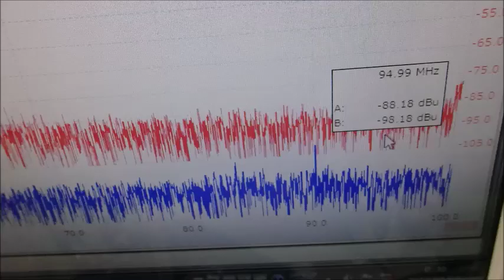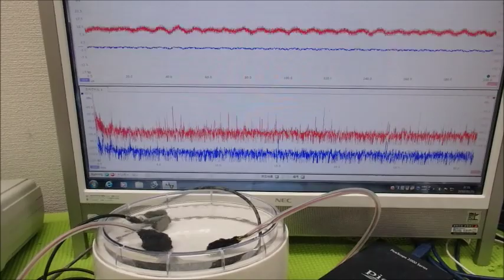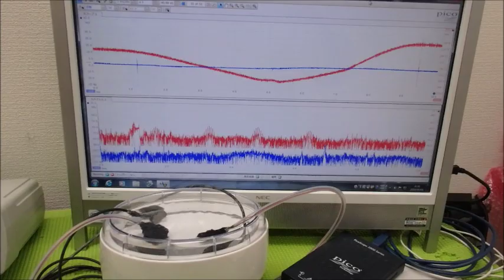対象物の表面を伝搬する表面弾性波の測定解析に基づいた最適化技術 ultrasonic-labo